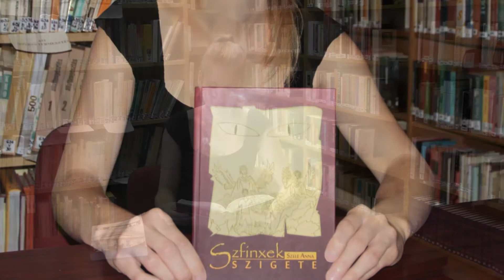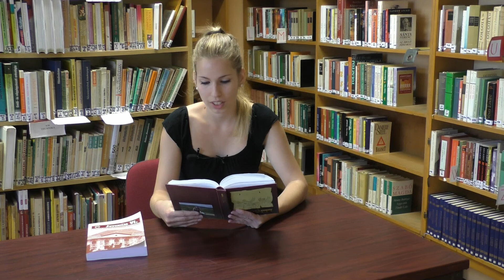SZELE ANNA SZABINA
Szele Anna Szabina bemutatkozása a Tisza-tavi Irodalmi műhelyben.